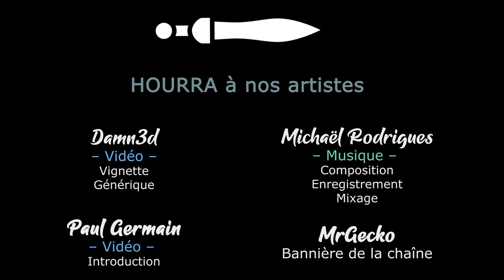Empires of the Undergrowth - Ep01 - Découverte du gameplay ! [FR]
Zykino vous propose de (re)découvrir ce builder atypique ! Les fourmizzz sont présentes, et elles sont pas contentes !

🎮 : Empires of the Undergrowth
Aidez la chaine et profitez de réduction en achetant chez notre partenaire !

- Ardarin
- Broudaff
- Mallevin
- Mangazore
- Zmoi6